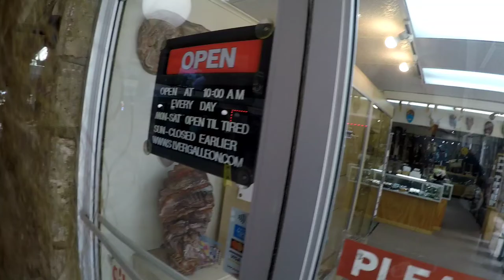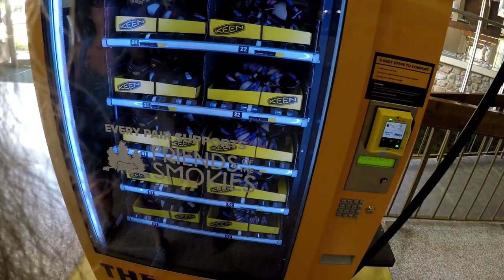Ober Gatlinburg | Tramway Mall | A Talk with a Tram Legend | TNT22 Ep. 12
The Ground Level of Ober Gatlinburg! Yep There More at ground level at the Tramway Mall, and we have a Great Discussion with one of the Tram Legends! Check it out! Enjoy!